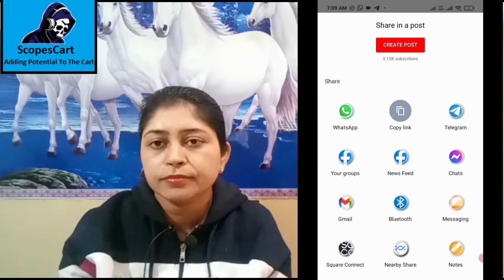My Profit During Russia-UKraine Blood Bath Crypto Crash